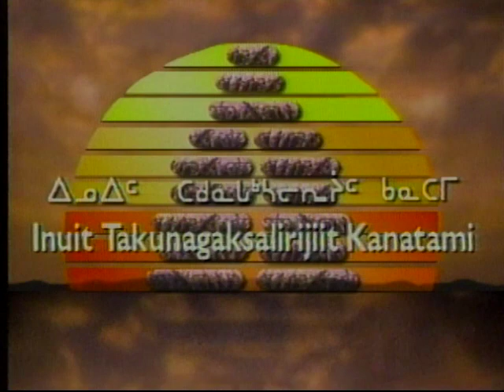Qimaivvik 04704IG QIM 99 INUK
Program: Qimaivvik – was an Igloolik cultural show including storytelling, hunting and sewing techniques, legends, language, igloo building, etc.

Host: Julie Ivalu and Jake Kalluk

Segment 1: Nunavut Quest Dog Race,1999, takes place from Igloolik, Nunavut to Arctic Bay, Nunavut with 15 mushers and dog teams from Igloolik, Clyde River, Arctic Bay, Pond Inlet and Hall Beach.